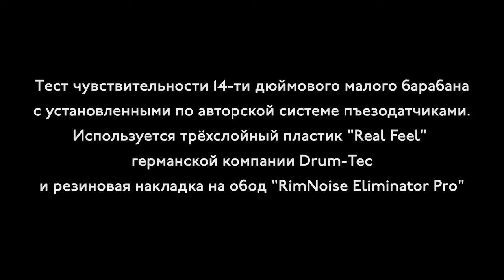Test 14" Hand Made Snare Drum with "Real Feel" Head from Drum-Tec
В видео показан тест чувствительности мастерового 14-ти дюймового малого барабана с пъезо-датчиками установленными по авторской методике.
Используется трехслойный кевларовый пластик "Real Feel" от германской компании Drum-Tec и резиновая накладка на обод "RimNoise Eleminator Pro". Пластик при игре имеет отскок палочки похожий по ощущениям на реальный барабанный пластик, так как за счет трехслойной конструкции имеет необходимую жесткость. Этим он выгодно отличается от двухслойных пластиков Roland MH2. Не даром в старших моделях пэдов Roland PD140 так же используется трёхслойный пластик.
Во второй части видео демонстрируется пример записи электронной ударной установки на Free Tube Studio.
За барабанами Михаил Шилов.
Музыка Дениса Кучерова.
Звук и видео Михаил Николаев

The video shows the sensitivity test of a master 14-inch snare drum with piezo sensors installed according to the author's method.
It uses three-layer Kevlar plastic "Real Feel" from the German company Drum-Tec and a rubber pad on the rim "RimNoise Eleminator Pro". Plastic during the game has a rebound of the stick similar in feeling to real drum plastic, as it has the necessary rigidity due to the three-layer construction. This compares favorably with two-layer Roland MH2 plastics. It is not for nothing that the older models of the Roland PD140 pads also use three-layer plastic.
The second part of the video shows an example of recording an electronic drum kit on Free Tube Studio.
Mikhail Shilov plays the drums.
Sound and video Mikhail Nikolaev